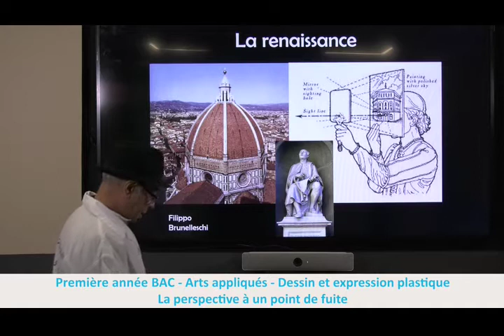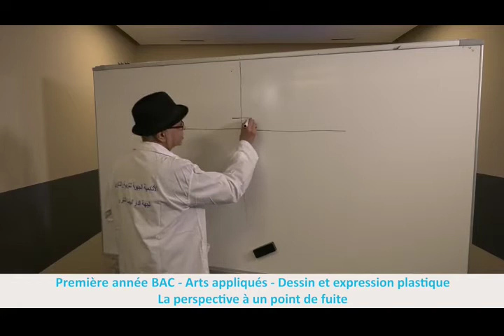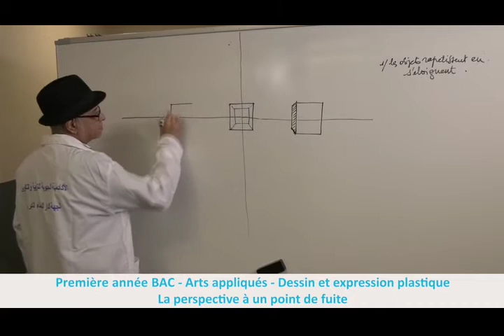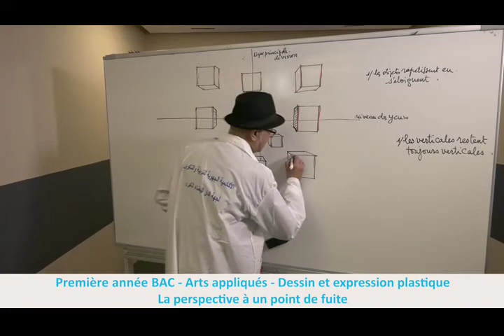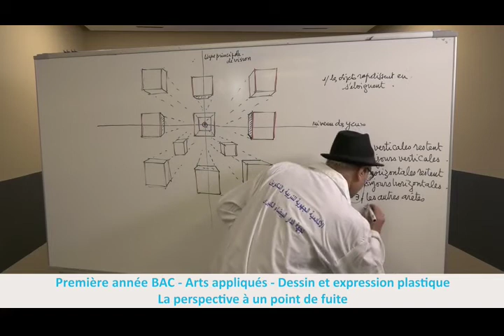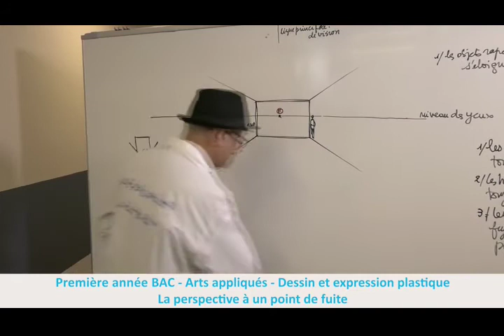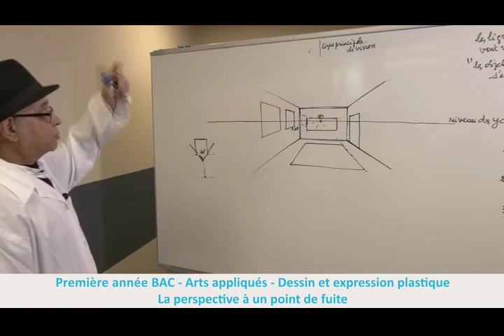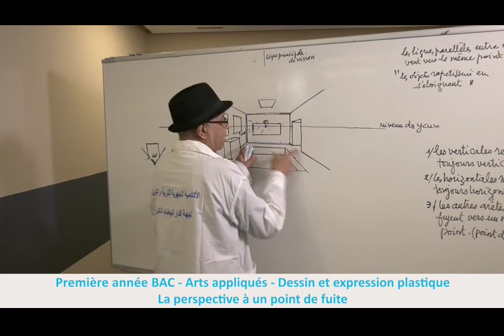Laayoune LUN 13AVR C14 x264